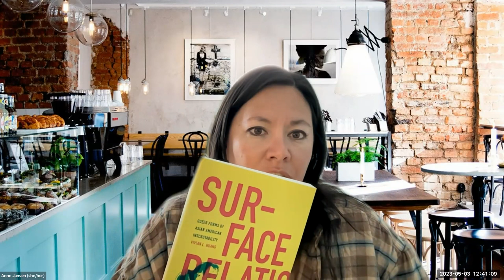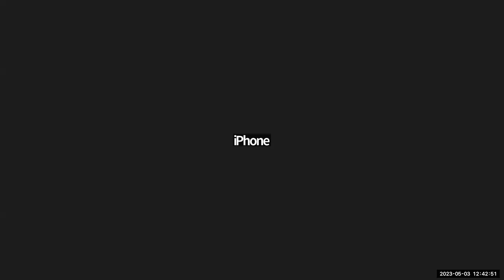Cuesta Library Virtual Book Club: How Much of These Hills is Gold?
Join the Cuesta Library Book Club as we discuss the book of the month: How Much of These Hills is Gold? by C. Pam Zhang. Original event date: May 3, 2023.